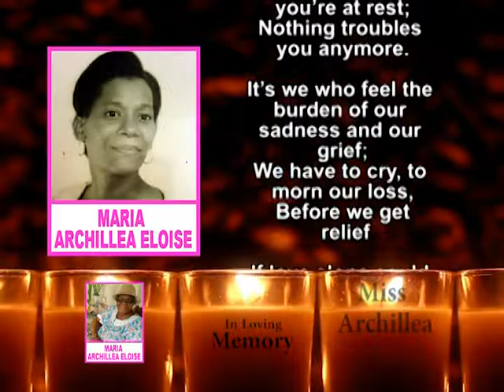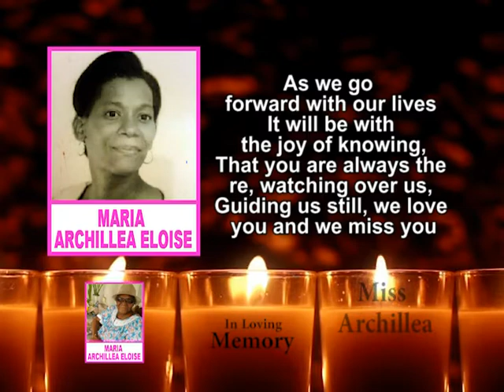Maria Archillea Eloise mem